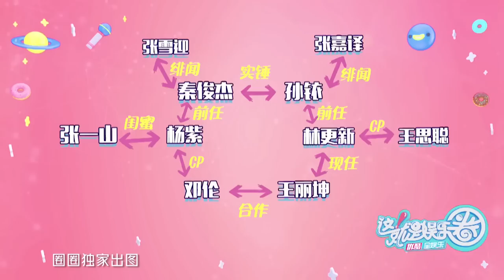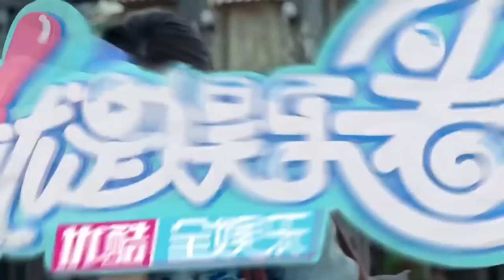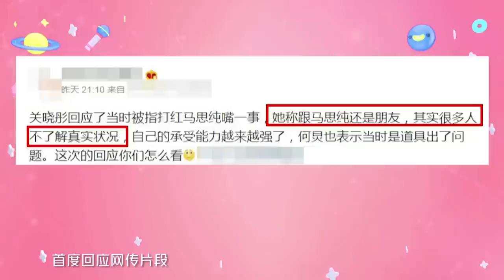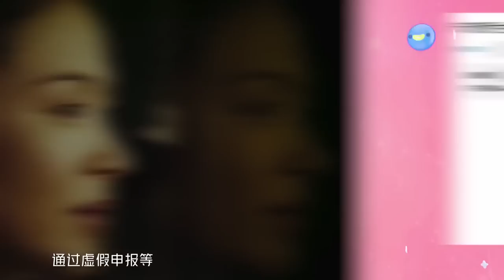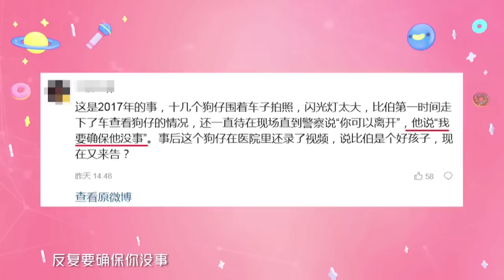这就是娱乐圈 190418 秦俊杰孙铱过夜被拍 贾乃亮否认离婚协议后现身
主持人：汪聪/龚韵熹
简介：《这就是娱乐圈》由《全娱乐早扒点》全新升级，是互联网首档日播娱乐资讯节目。节目每周一至周五早上八点重磅上线，全年无休，为观众时刻带来的海量全球各地实拍猛料。《这就是娱乐圈》强调网络互动特性，并提供最热门的娱乐事件和最犀利的娱乐观点，在这里，你将看懂娱乐圈。

《这！就是灌篮S2》花絮、未播